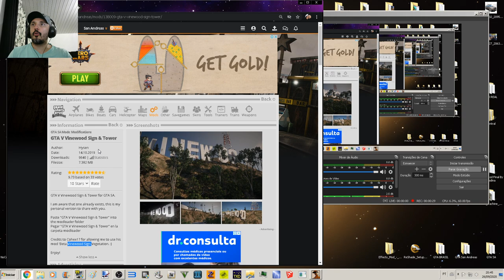GTA V Vinewood Sign & Tower para San Andreas By Hysen, Cohex17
Configurações do meu PC:
Sitema operacional: Windows 7 Ultimate 64Bits
placa mãe: GIGABYTE Z97X-Gaming G1 WIFI-BK
placa de vídeo: Gpu Gigabyte Gtx 1080 Ti 11gb Oc Gddr5x
processador: Core i7 4790k
memória: 4 x 8 gbs 2133mhz,(total 32 GBs) Corsair Vengance
cooler fan: Water Cooler Corsair H115i v2 Extreme Performance 280mm